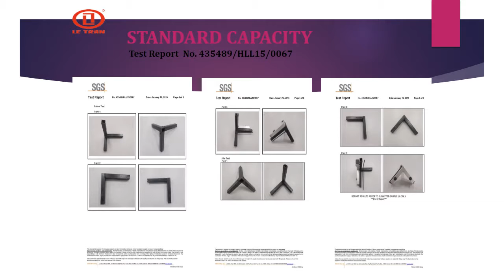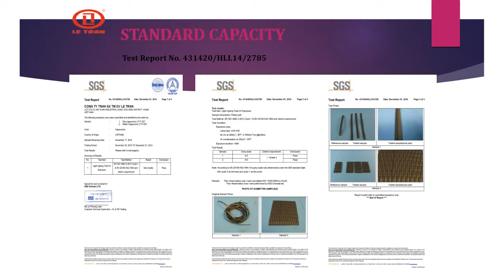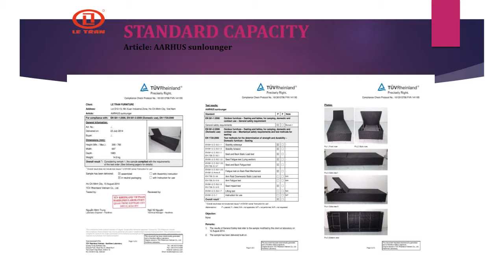outdoor wicker furniture martha stewart LetranFurniture